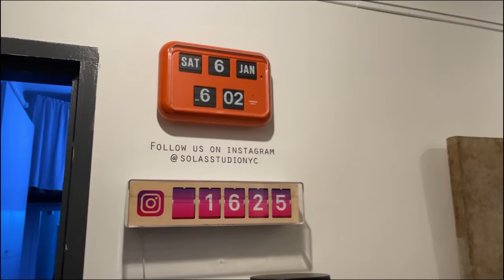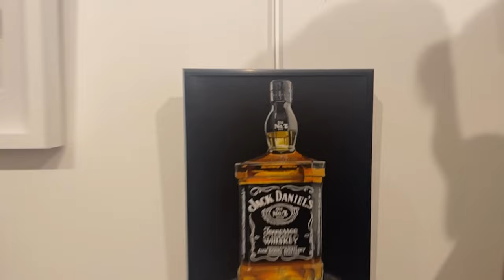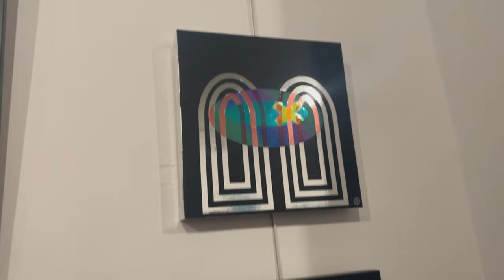Best art show New York Winter Artist Show 🎨 Gallery in Manhattan 🎨 candid interviews with artists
I invite you to the exhibition with my participation in the winter group exhibition of 2024!
This video contains interviews with New York artists! The exhibition includes photographers, painters, graphics, illustrators, digital and hand-made artists. This small exhibition shows the diversity of styles and genres in the capital of the art world.
PS I especially thank Nick for the touching interview about his wife. Thanks to such interesting stories, videos become much more interesting.

Exhibition participants:

- 704se @704se
- Enshu Chawla
- Aleksandra Cherepanova @aleksandra_cher_art @BestArtNYC
- Nick Denning @denning.nick
- Sue Karnet @non.conformista
- Robert Larson @bobby_lazuli
- Gina Lucia @gina_lucia_artist
- Julianna McCarthy @surrealdeepcuts
- Josué Morales Urbina @josuemoralesurbina @josuemoralesurbina
- Michael Rider @michaelwrider @michaelwrider
- Brandon Wisecarver @brandonwisecarver5276 @brandonwisecarver
- Ryan Zogheb @Chinger1129 @ryanzogheb
- Bingjiefu He @bingjiefuhe
- Dan Farina @danfarinabklynart
- Esther Boesche @estherboesche
- Esther Bigfoot @estherbigfoot @estherbigfoot
- Eugene Cuoco @genoarts @genoarts
- James Reed @themorningthunder
- Jennie West @jenniewest.work
- John Doyle
- Kathleen Kralowec @consciousdust
- Mia Grimes @mia.grimes.art @miagrimes7021 @miagrimes7
- Mike Rizzo @MikeRizzo
- Rodney Sanon @rodneyssss
- Tiziana Mazziotto @new_york_painter
- Veena Shetty

Hi there!
My name is Aleksandra Cherepanova. I am a professional artist - painter and graphic artist. Winner of international creative competitions of world significance. Art works are exhibited all over the world. Some of my art works are in museums. But despite this, I don't think much about myself. And I am ready to communicate with fans of my work, whenever possible.

Some of my art for sale straight from Amazon